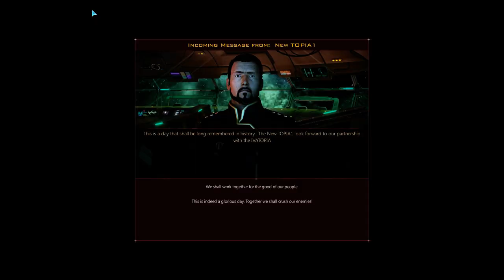Galactic Civilizations III A Let's Play By IVATOPIA Episode 263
This is me IVATOPIA attempting to do a let's Play for Galactic Civilizations III.

All rights to the game belong to the Developer: Stardock Entertainment

If you want more info on Galactic Civilizations III go to there official